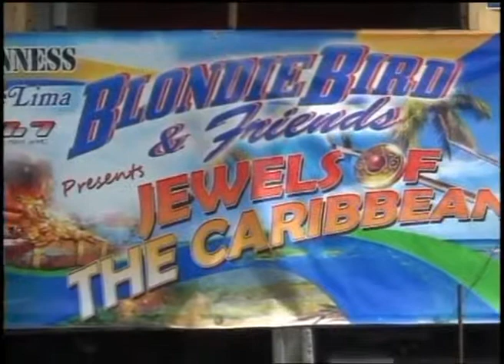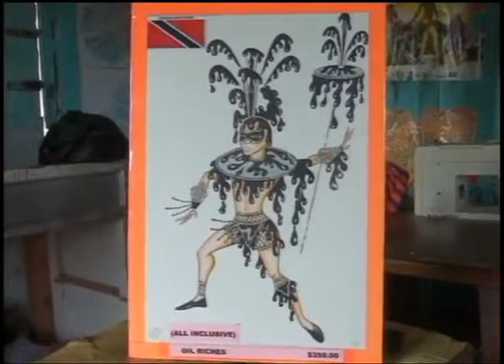Blondie Bird And Friends -- Could Thay Do It Again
Band of the year: 2012, 2011, 2010.
Vincy Mass 2013
Content taken from SVGTV News of 2013 June 12